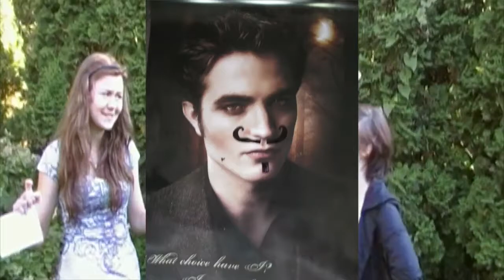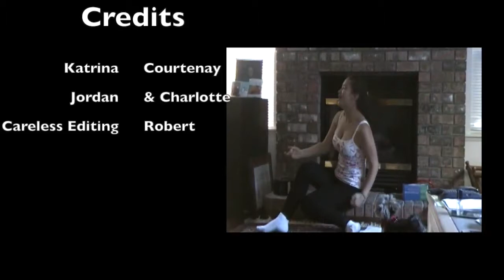Haven't Had Enough - Mariana's Trench (French Parody)